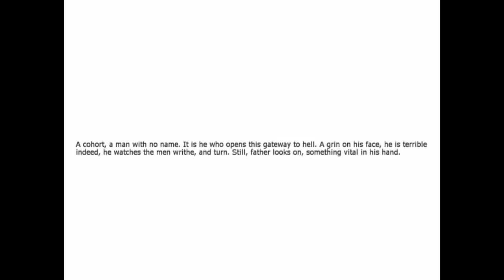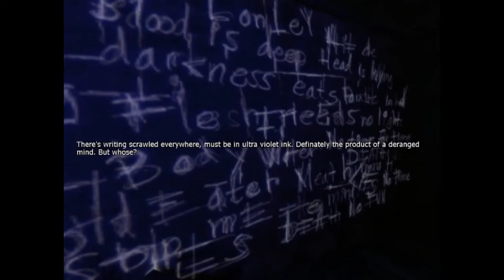Lets play Penumbra Overtrue by Vic Part 19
Ym so Happy